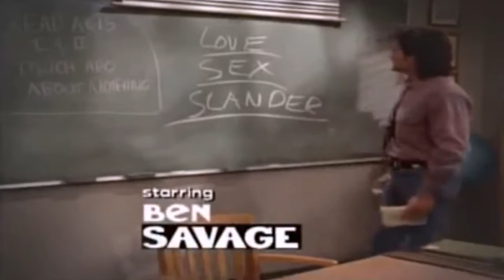YouTube Poop: Boy Meets World (AutoTuned)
The Funny Moments From Boy Meets World (Season 2 Episode 7)